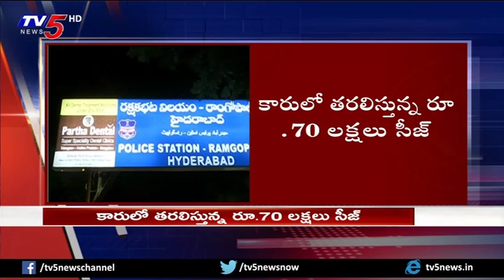Rs 70 Lakh Cash Seized From A Car In Hyderabad | TelanganaElections2018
Rs 70 Lakh CashSeized From A Car In Hyderabad